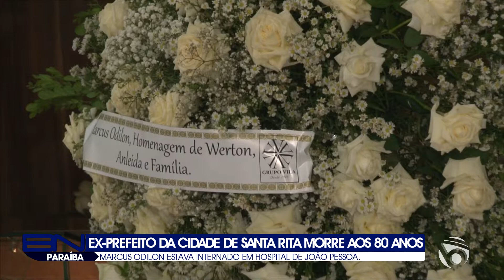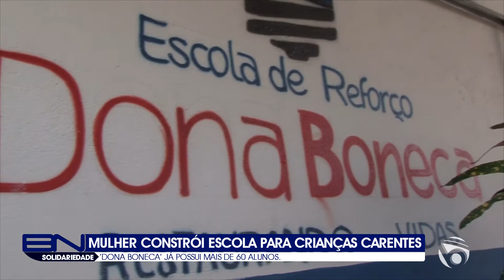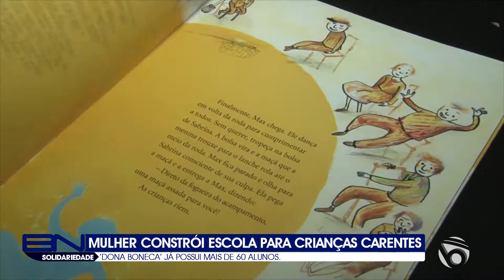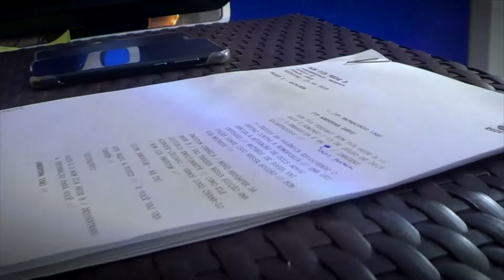BOA NOITE REDE B | 26 de fevereiro de 2020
Apresentação: Deyse Ponciano